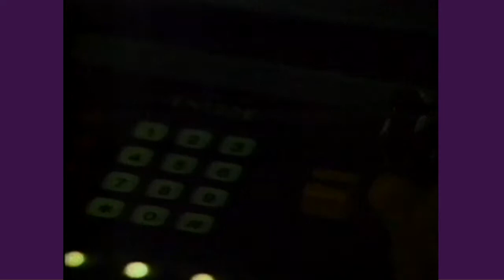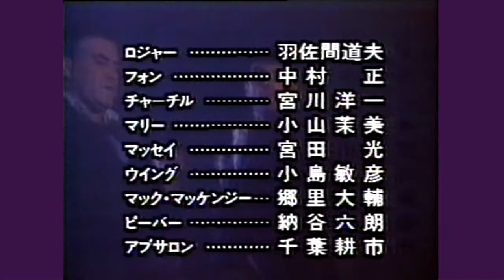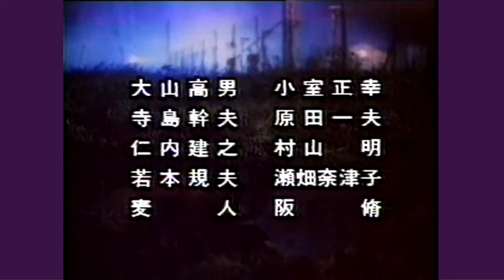淀川長治 解説「大脱走２」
主演：クリストファー・リーヴ